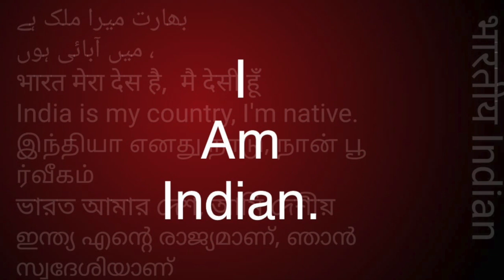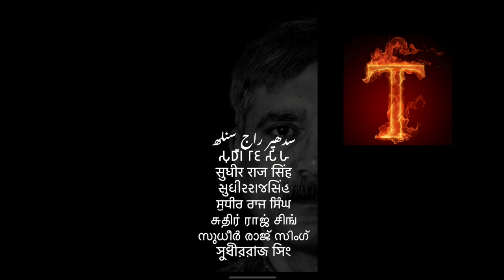समण संघ क्या है रमेश कटके WHAT IS SAMAN SANGHA RAMESH KATKE /Sudhir Raj Singh/Pali